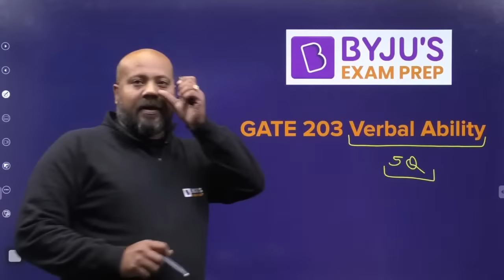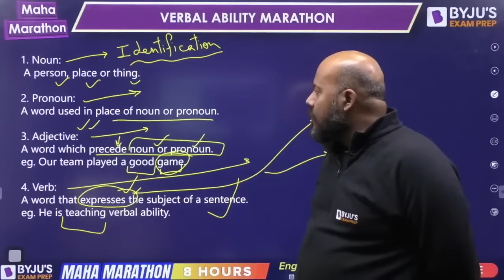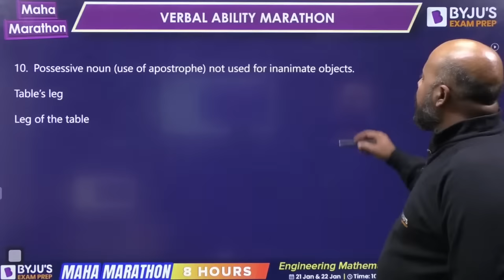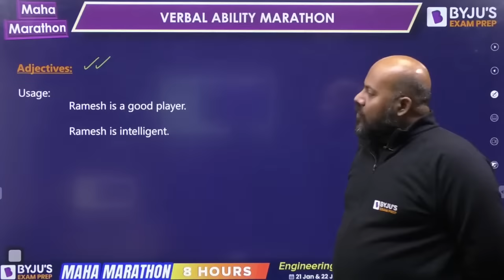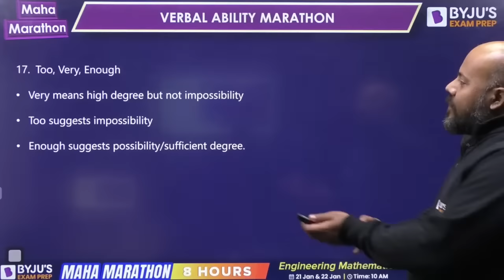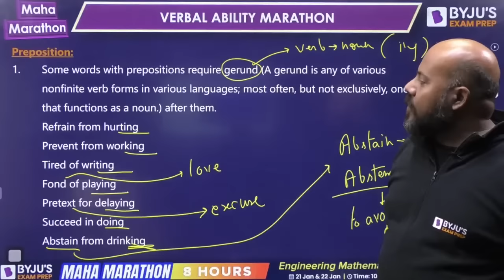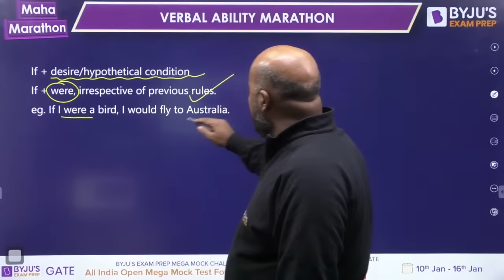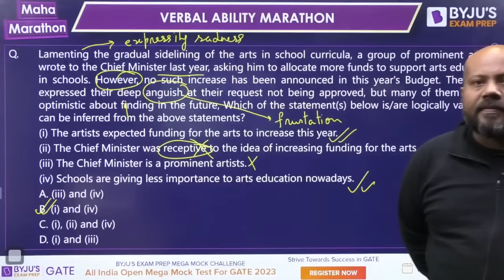GATE 2023 | General Aptitude Marathon | Verbal Ability in One Shot | BYJU'S GATE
Watch the complete session General Aptitude Marathon/Verbal Ability in One Shot. Watch this complete session to get in-depth knowledge, with the best examples.

In this GATE Aptitude session, BYJU’S Exam Prep GATE expert, Ashutosh Sir, discusses all important concepts of Verbal Aptitude for GATE. GATE Verbal Aptitude in GATE General Aptitude is one of topics that students often ignore while preparing technical subjects. However, the General Aptitude GATE section has 5 GATE Verbal Ability questions which can make a difference in your score. This session helps you quickly revise GATE Verbal Ability from General Aptitude for GATE in one shot.

Sir covers the following Verbal Ability topics in this session:
- Article, Adjective, Adverb, Interjection, and Nouns
- Important rules of Grammar
- GATE Aptitude questions and answers from Verbal Ability

Share this helpful General Aptitude session with others to help them prepare Verbal Ability for GATE and practise Verbal Ability GATE questions.

BYJU’S Exam Prep GATE is the one stop solution to prepare for GATE, IES, BARC, ISRO, HPCL, HAL, BHEL, PSUs, NIELIT and PGEE exams. Crack the exams with flying colours with LIVE classes and videos on all important GATE exam 2023 topics, GATE 2023 updates and more.